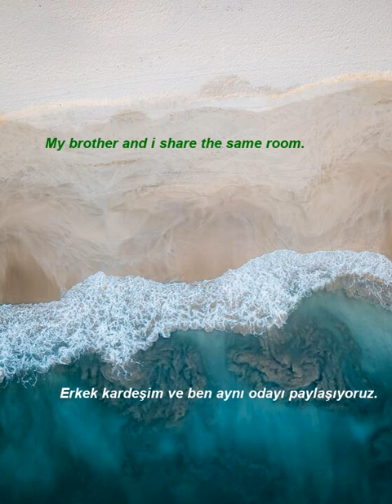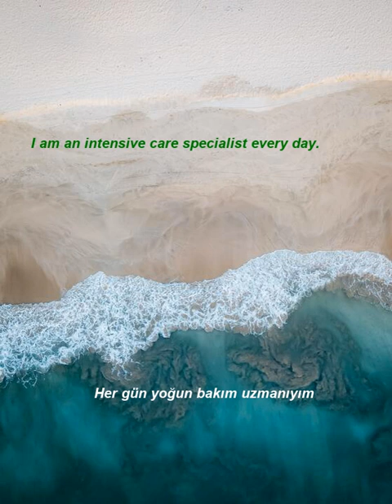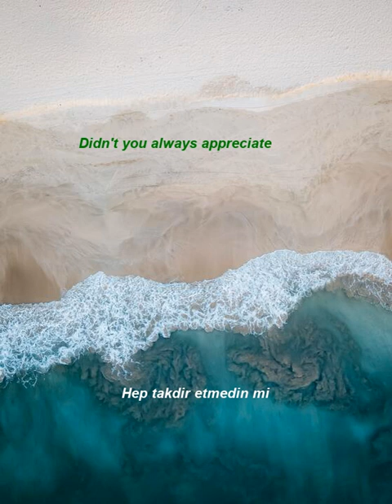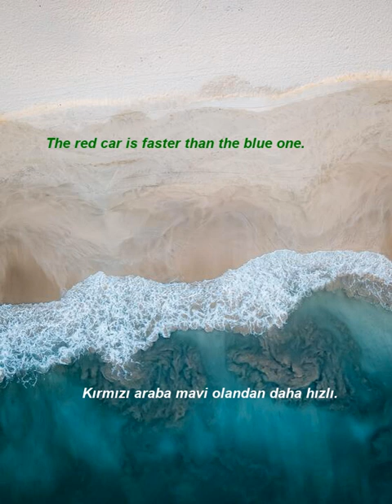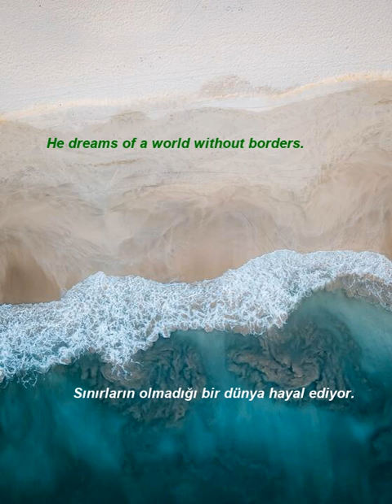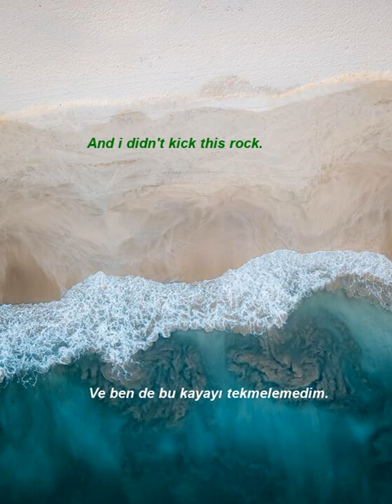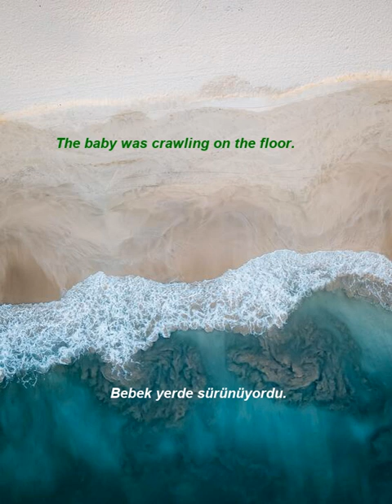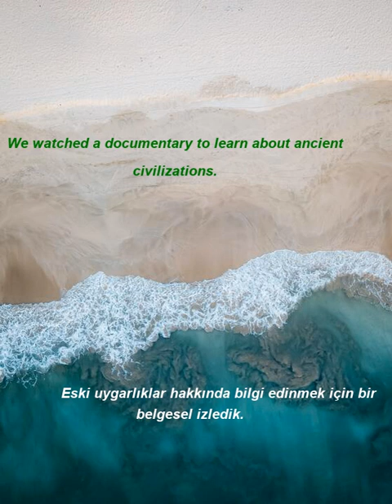İngilizce Türkçe Çeviri | 2 ay içinde kelime öğrenme problemininizi çözmek için ingilizce cümleler